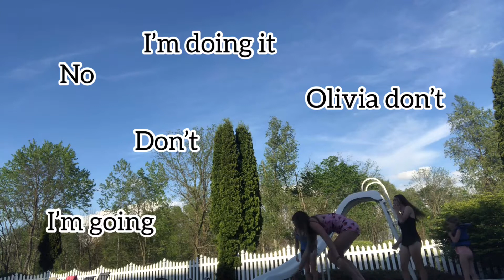memorial day 2020 with friends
Hannah, Grace, and I sorta vlogged  our day

I’m just documenting my life mainly with friends.